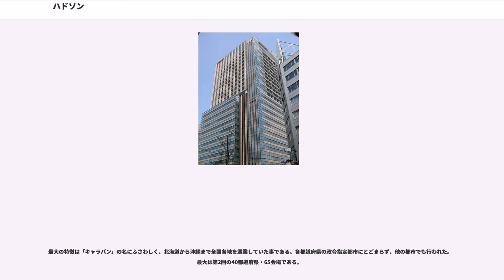ハドソン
株式会社ハドソン（）はかつて存在した北海道を発祥とするゲームソフト開発・販売会社。

2012年3月1日をもって当時親会社であったコナミデジタルエンタテインメント (KDE) に吸収され、2013年12月31日まで同社のブランドとなっていた。

1973年5月18日、工藤裕司（現在のペンネームは三遊亭あほまろ）により札幌市豊平区にアマチュア無線ショップとして創業。1970年代後半にパソコンのソフトウェアの制作で頭角を現し、1978年には日本で初めてパソコン用のソフトウェアを販売した。1980年代初頭には高い技術力でパソコンソフトメーカーの大手となる。シャープのパソコン用のHu-BASICと呼ばれるBASICインタープリタや、X68000のOSであるHuman68kやそのグラフィカルのシェルであるビジュアルシェル等を開発していた。

任天堂がファミリーコンピュータを発表した際、まだブームになっていない時点で接近を図り、任天堂初のサードパーティとなり、以降家庭用ゲーム機向けソフト開発がメインとなる。自由な社風の元、独自の企画を行っていた。特に「ハドソン全国キャラバン」や「高橋名人」は人気児童誌で積極的にタイアップされたことから、当時の子供世代にとっては抜群の知名度を誇る。

また、自社でのハード開発にも乗り出しており、日本電気ホームエレクトロニクス株式会社と組み、1987年にはハドソンが独自に設計開発したCPU、サウンドチップ、画像処理チップなどC62システムと呼ばれるHuC62シリーズを搭載した家庭用ゲーム機『PCエンジン』を発表し、ソフトメーカーながら高い技術力の片鱗を見せた。1994年12月に発売した後継機種である次世代ゲーム機『PC-FX』の音源や動画処理などのチップセットもPCエンジンと同様にHuC62シリーズが採用された。

1998年11月にメインバンクである北海道拓殖銀行が破綻して以降は資金繰りが難航して経営が悪化した。2001年にコナミ（後のコナミホールディングス）が筆頭株主になり、2005年には子会社化。その後2011年にコナミの完全子会社になり、翌2012年にはKDEに吸収合併され、法人としてのハドソンは解散した。その後はブランド名としてハドソンの名が残されていたが、2013年年末に同ブランドが名実共に消滅する事となり、2014年1月よりコナミブランドに統一されている。

札幌市豊平区にアマチュア無線ショップCQハドソンとして創業。創業者の工藤裕司は北海道ニセコ町出身であり、日本大学理工学部卒業後、名古屋でサラリーマンをしていた。しかし在学中から行っていた、自ら撮影した蒸気機関車の写真を販売するサイドビジネス「グループハドソンプロダクション」で、資金管理に関して無知だったために信頼していた人間に金を持ち逃げされるなどトラブルを多く抱え、本業も退社し、失意の内に帰郷していた。当初は喫茶店を開業するつもりだったが、同一建物内で別の借り主が喫茶店を開業したため、急遽無線ショップに変更したとも言われている。

なお、上記のトラブルを踏まえ信用できる人間を使うという意味で、当時北海学園大学法学部2年生だった実弟の工藤浩を中退させ、経営サイドに引き込んでいる。ただし、アマチュア無線販売時代のハドソンはほぼ毎月赤字だった。

1970年代末、工藤裕司がアメリカでのホビーパソコンのブームを伝える雑誌記事を目にし、米国への視察旅行を行い、そこで高額なパソコンを購入し持ち帰った。その後パソコンの販売はもとより、アメリカ視察で購入したパソコンで組んだソフトウェアの制作・販売を手掛けるようになる。当時は、同じ電子機器を扱っているからという理由で多くのアマチュア無線ショップがパソコン販売会社に鞍替えしていた。

ソフトウェアに関しては、当初はパソコンを購入した客が自力でプログラムを開発できない場合のおまけとしての存在だった。この時点のハドソンにはまだ開発用の機材がほとんど無く、顧客に販売するコンピュータを納品の前日にこっそり開梱しプログラムを打ち込み、当日朝には再度梱包して納品するという、ある種の自転車操業を行っていたこともある。なお、ソフトは店頭販売も行っていたが、ローカル都市の1ショップであり広告宣伝もさほど行っていなかったため、知る人ぞ知るという状況だった。一方で、ショップは次第に、北海道大学の学生などを主とした札幌市内のパソコンマニアの溜まり場となった。中本伸一など一部の学生はアルバイトとして自らソフトを開発し、それらのソフトも店頭で販売するようになった。

パソコ...